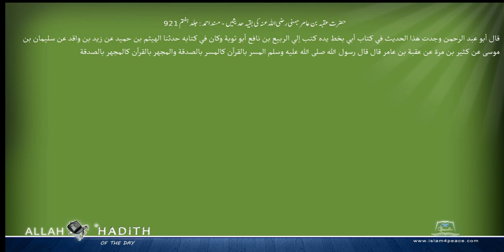حضرت عقبہ بن عامر جہنی رضی اللہ عنہ کی بقیہ حدیثیں مسند احمد Musnad Ahmad Islam4Peace com